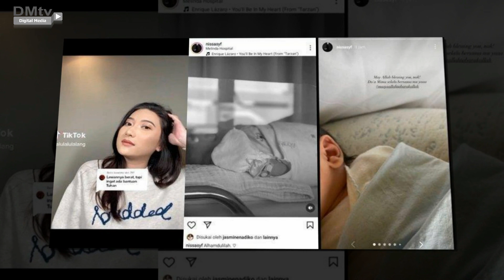Heboh! Pacar Tiara Andini diduga hamili mantan pacarnya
Sampai Jumpa.